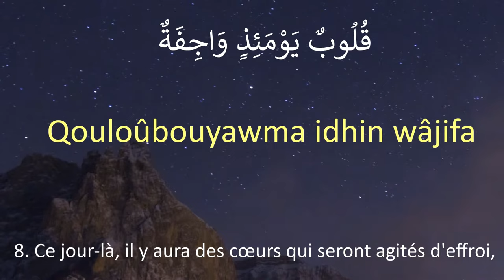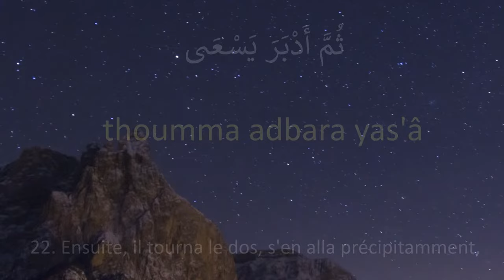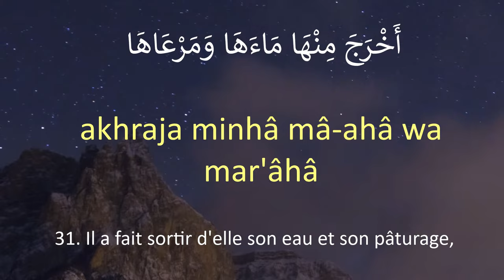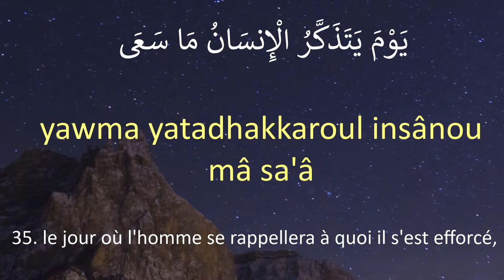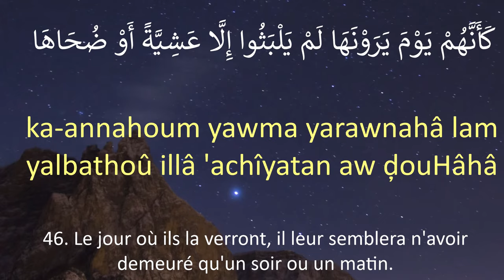APPRENDRE SOURATE AL NAZIATE 79 - FRANCAIS PHONETIQUE - AL AFASY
Apprendre sourate al naziate, al nazi3ate, nazi-ate, les anges qui arrachent les âmes, sourate 79 du coran, apprendre le coran,, apprendre le quran, apprendre les sourates du coran, apprendre le juz 3amma, apprendre le dernier juz du coran, apprendre des sourates pour prier, apprendre par cœur des sourates, écouter le coran, coran sous titré français